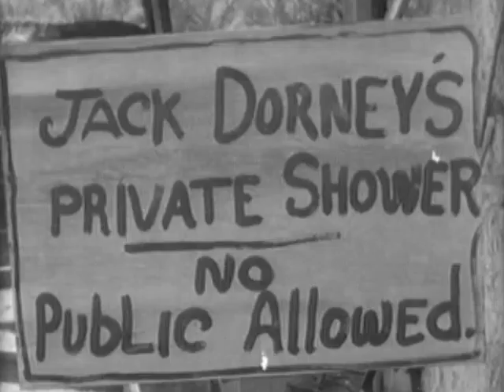"By A Waterfall"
from the movie They Made Me A Criminal (1939).